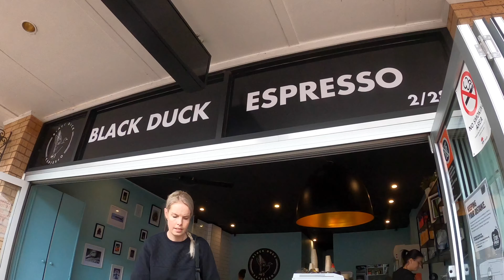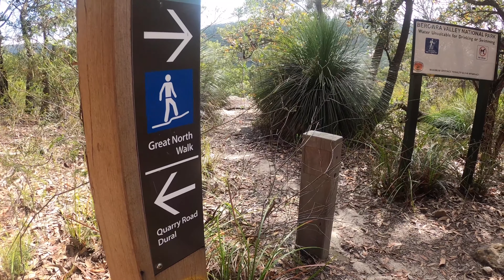Group training and your performance (Endurance training and weight loss vlog)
Group training and your performance is always an interesting topic to bring up, especially considering people get so passionate about it. Don't get me wrong, so was I for years. See the thing about training in a group is that the workout and/or the workout intensity is not specifically designed for you and where your performance is actually at. Instead of progressively overloading at your own current level of performance, the group environment will typically "motivate" you to workout harder.

Many people believe group training to be a good thing for results, however this thought pattern and modality towards your training could be the exact reason you are staying as the under dog (most unfit in your group).

Are you the person at the back of that pack thinking because you have the most room to improve you will be better by hanging out and training with people whom push you to your limits..?

Nathan Morris
Online Health and Performance Coach
I have been within the fitness industry for a decade, and have just about tried every style of training you can think of. Within this extensive time in the industry, I have been fit and healthy, although I have also experienced times of been unfit and unhealthy comparatively.

Name a style of training….. and most likely I have done it.
Name a style of dieting…… and most likely I have done it.

My experience when it comes to helping people improve their health and performance is boundless, with the knowledge grown over the years from working with many different people.

Personal Trainer
Group Fitness Instructor
Group Fitness Manager (within large gym chain)
Personal Training Manager (within large gym chain)
Club Manager (within large gym chain)
Experience in a dozen different gyms based in Sydney Australia
Unfortunately there is a lot of backward recommendations when it comes to the average person whom works, has a family,but yet has health and performance goals.

I coach people through an educational platform, that allows me to tailor the training and nutrition for that one specific person and their goals.

Online Health and Performance Coaching
Weight loss coaching for:
Already active people struggling to lose weight and keep it off.
Endurance sport specific
“Yo-yo” dieters
People whom have lost weight in the past but keep putting it back on (plus more)

Endurance coaching/programming for events like:
Half Marathon
Full Marathon
Ultrarunning
Triathlon
Ironman – Half/full
Road/MTB Cycling
Multi-day hiking/adventure’s